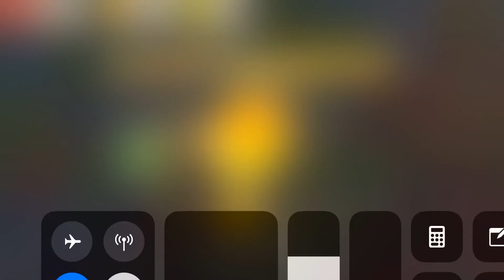Talking Tom Fun Fair Level 24